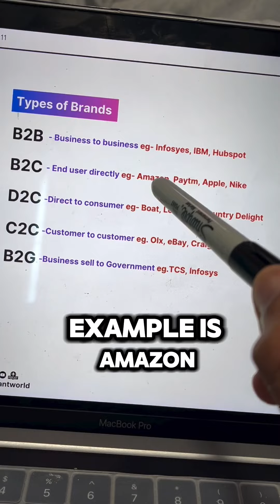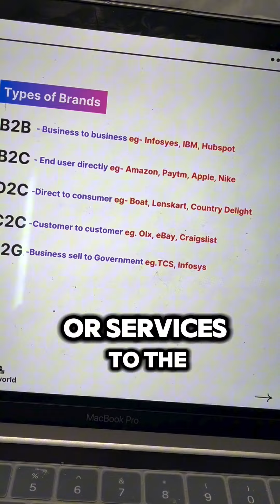Day 11 - Type of Brands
Daily dose of practical wisdom + special bonuses on my podcast

🏡✨About vikrantworld -
My name is Vikrant yadav. I’m the creator of vikrantworld & New age . I always believed in self-education. By absorbing the thoughts and ideas of the smartest individuals on this planet, you can truly move forward in life.
My mission is to deliver these key insights to you. In that way, you can grow and prosper in all life areas.Besides my passion for Entrepreneurship  , I help individuals build their business online .

Tags - how to start business , how to become an entrepreneur , entrepreneur